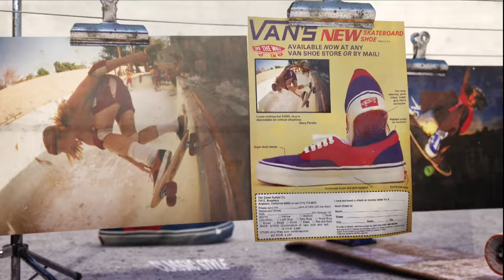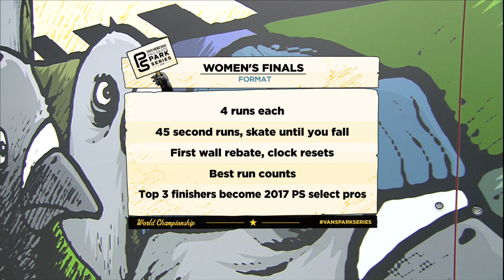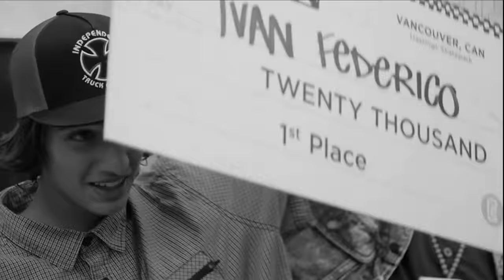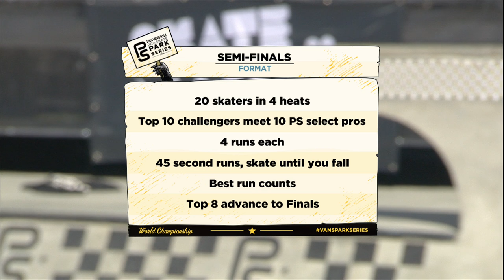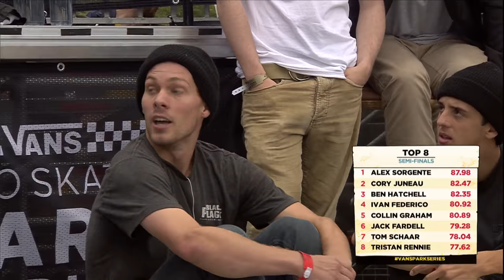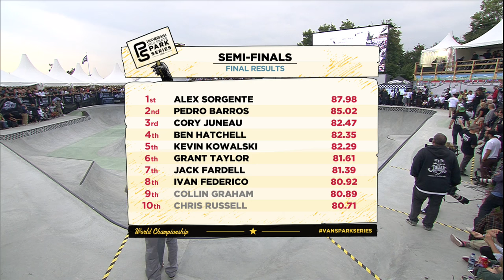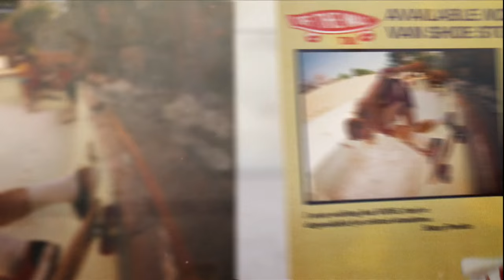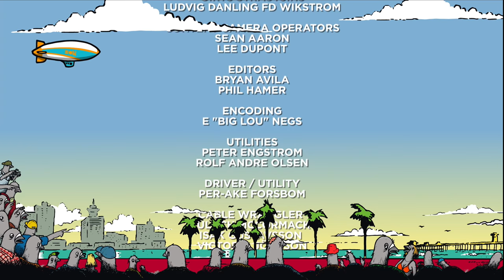Vans Park Series World Championships: Live in Malmö, Sweden | Skate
The world’s best Park Skaters battled it out for the first ever Park Terrain World Championships for Men and Women in Malmö, Sweden.